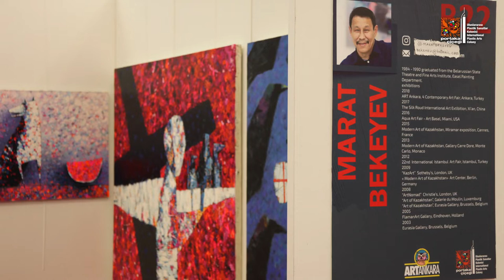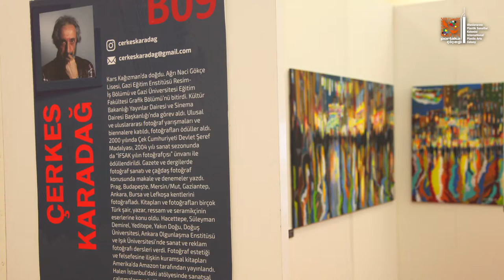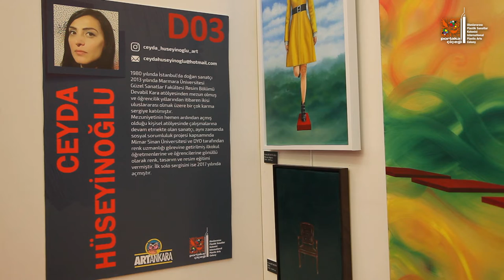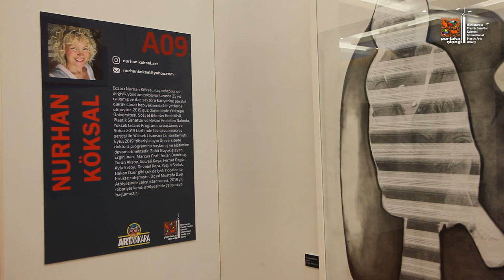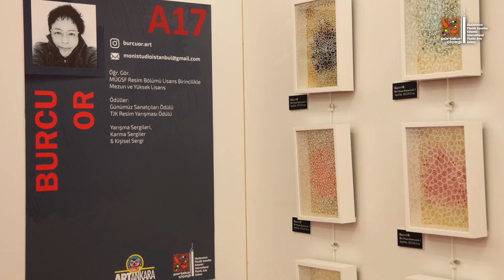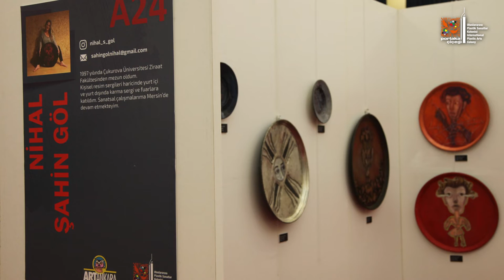Artankara 2020 / Portakal Çiçeği Sanat Kolonisi